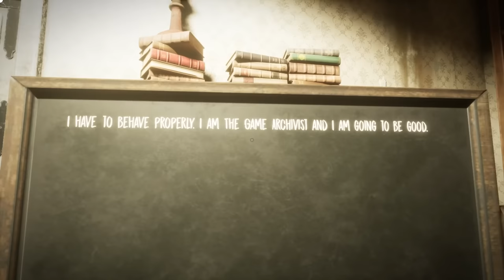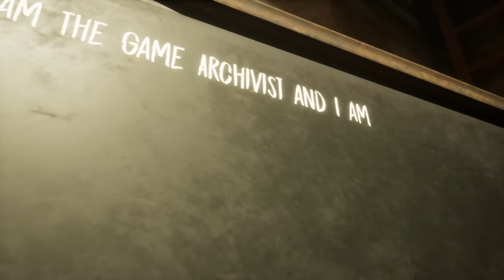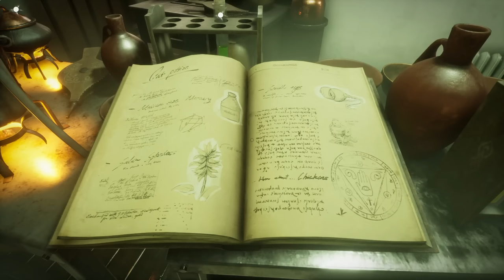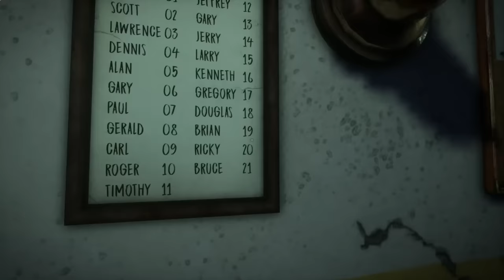Evil Nun: The Broken Mask | Full Game Walkthrough | ALL ENDINGS | No Commentary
Today we archive the very first Stealth Horror game on the channel. Though I have played multiple horror games where certain segments contained stealth horror elements, this is the first game where you are constantly being hunted by an AI while performing various tasks.
At first I thought I would not enjoy the genre since it would feel too frantic or stressful to enjoy the story or environments. But Evil Nun does this perfect where it presents a beautifully crafted and detailed world that is fun to explore while at the same time present an AI that is fair. The level might seem a bit small at first, but in reality there are many side quests and other things you can do and explore that are very fun to do. The objectives are varied and though most come down to collecting a few items, the things you need to do in order to gather the items often differs greatly. I was always excited to see what new area of the school I had unlocked when I was tasked with finding another broken puzzle piece.
I know that there are more stealth games like this and I feel that Evil Nun is absolutely amongst the top tier in its genre. It was an absolute joy to play and I would love to play other games like this if their standards are as high as this one. In the future we will get two or three more updates until the final ending so I am sure that I will make another video of this game in the future. It will not be the last time we will see Sister Madeline and the school still holds many, many secrets that we will archive in due time...for I am the Game Archivist and I shall behave.